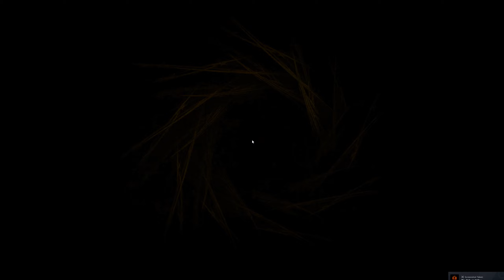The Baby in Yellow: A Curious Christmas Update Full Playthrough Gameplay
Cedits to:
Team Terrible for the key